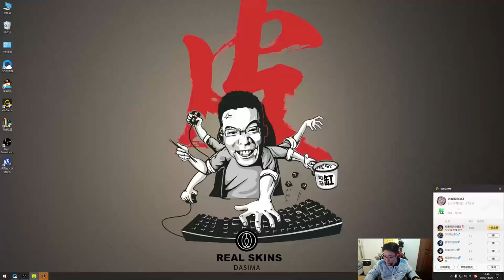【大司马】卡莎：中单从刃卡莎，对面这群小青年搞不清楚状态，头铁胆子大，那就瞬间缪杀问你怕不怕！